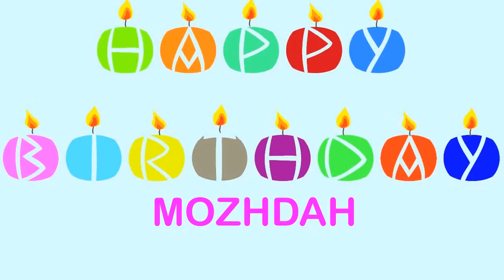Mozhdah Birthday Wishes & Mensajes